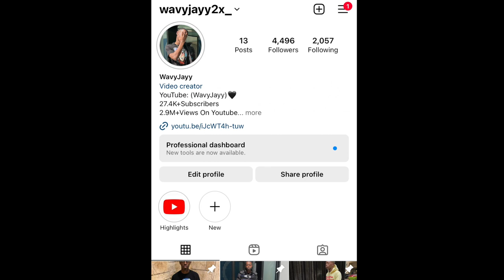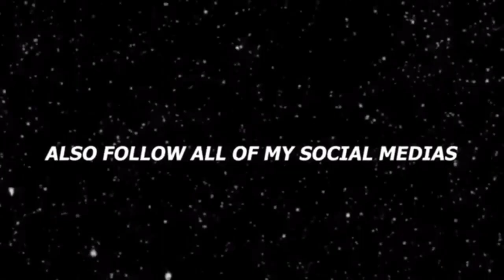WHICH RACE DOES IT BEST ?😉🤷🏽‍♀️💦(PUBLIC INTERVIEW)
WHAT RACE DOES IT THE BEST 😉| PUBLIC INTERVIEW